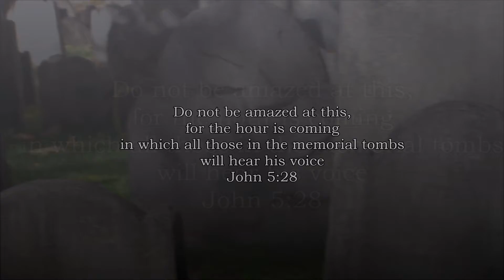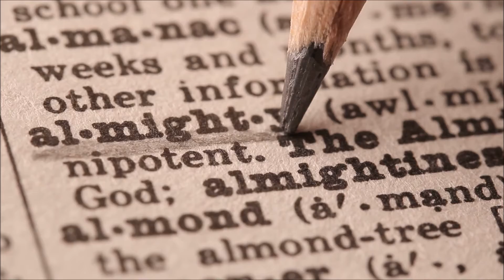YOU WILL CALL AND I WILL ANSWER music video